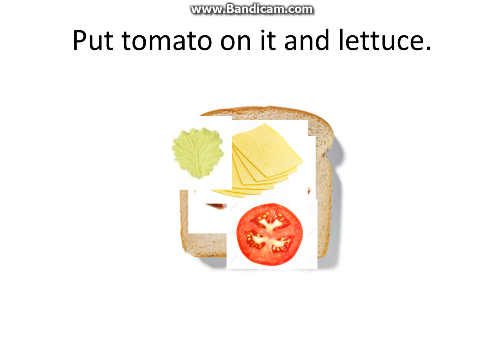How to make a sandwicH.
Cook series # 3